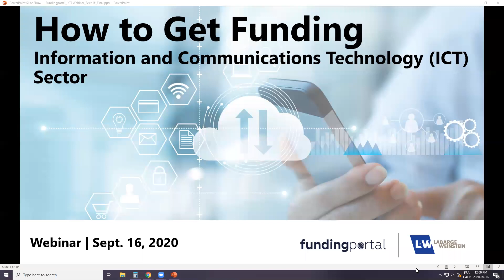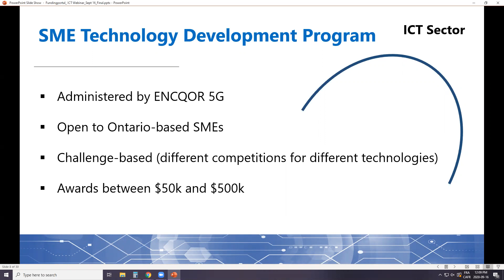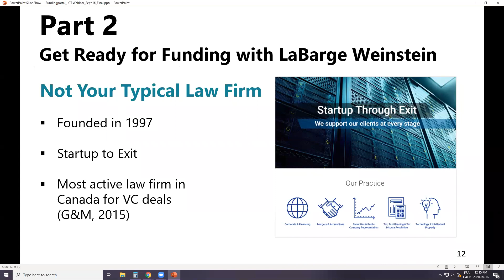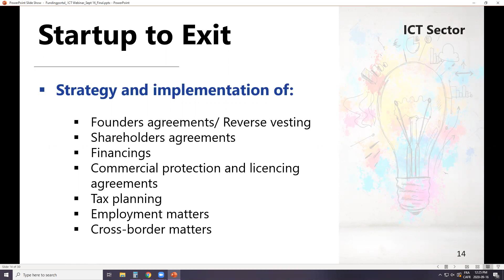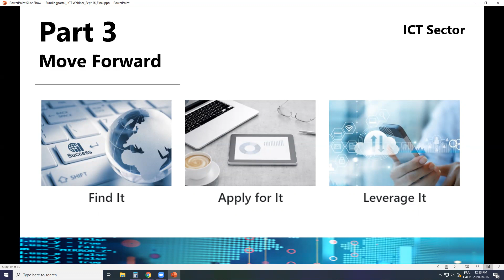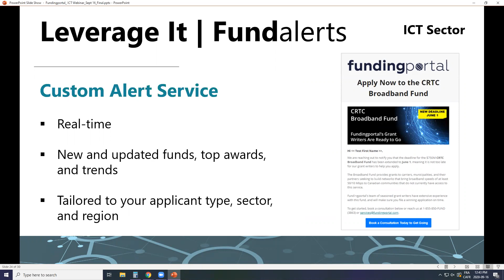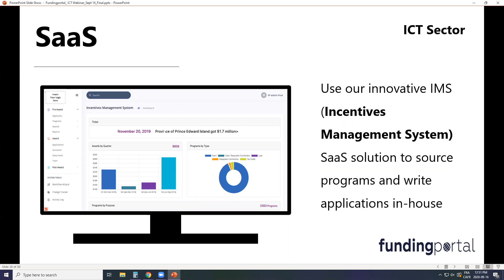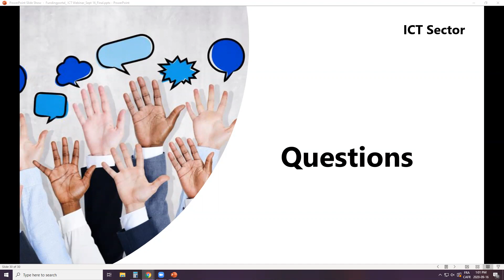Fundingportal Webinar on Funding for the ICT Sector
Watch this one-hour webinar on how to access funding for the Information and Communications Technology (ICT) sector. Learn about the funding landscape for the ICT Sector, how to get ready for funding, and how to move forward with winning grant applications. This session features Fundingportal CEO Teri Kirk and special guest Debbie Weinstein, Partner and Co-founder of LaBarge Weinstein.
Fundingportal is North America's premium subscription service for organizations seeking funding. LaBarge Weinstein is Canada’s business law firm for knowledge-based companies.